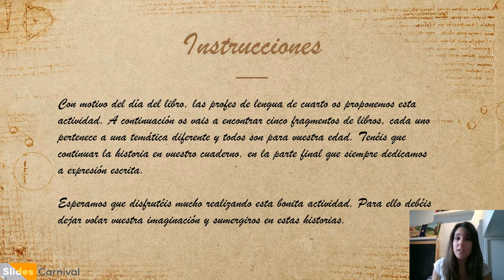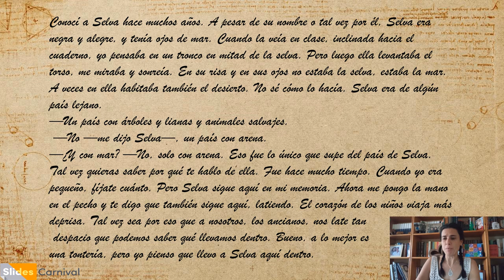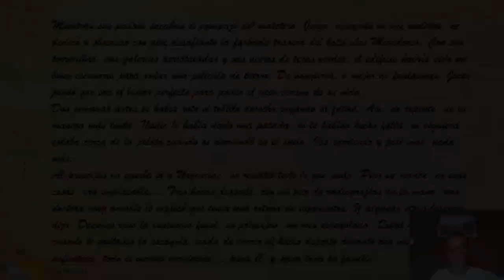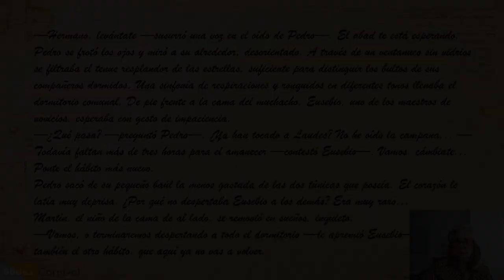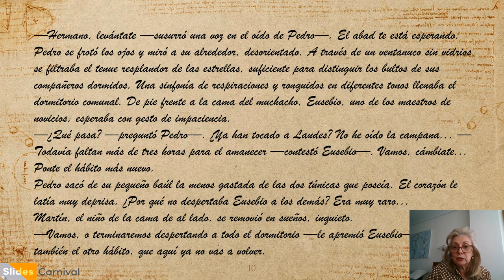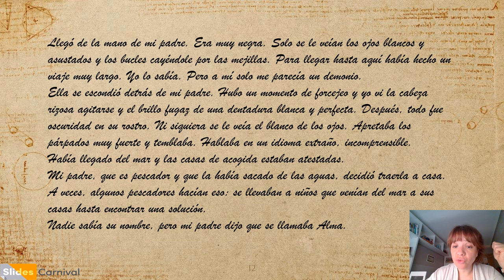VALDEBERNARDO 4º LENGUA LA MAGIA DE LA LECTURA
Actividad especial de la Semana de la Lectura.